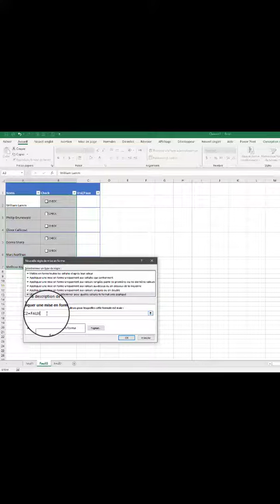💡✅ EXCEL💢Astuce💡Avec 👌DOC_XL😉👌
💡✅ EXCEL💢DOC_XL👨‍⚕️👍

Excel

Excel

mrexcel.fr#